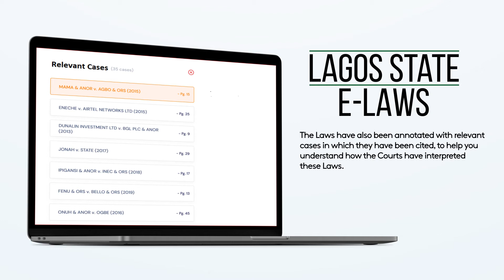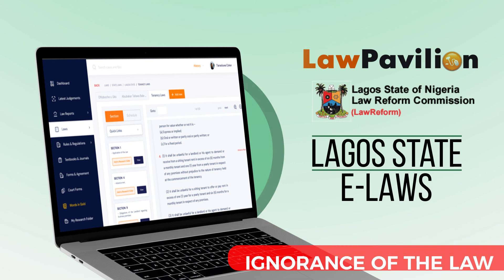Lagos_E_Laws